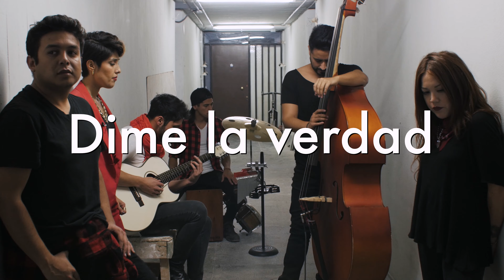LaVitrola.cl: Karen Brown - Dime la verdad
La Vitrola.cl presenta a Karen Brown interpretando la canción "Dime la verdad". Grabado en Villa Portales, Estación Central, Santiago de Chile. Abril de 2018.
Subscríbete acá para revisar nuestras últimas sesiones ¡Estrenamos nuevos videos todas las semanas!